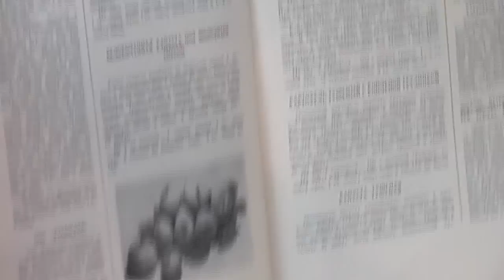Капуста тушеная видео рецепт. Книга о вкусной и здоровой пище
Рецепт из "Книга о вкусной и здоровой пище"

Очищенную капусту нашинковать, положить в кастрюлю, добавить столовую ложку масла, 1/2 стакана воды или мясного бульона, накрыть кастрюлю крышкой и тушить 40 минут. Затем добавить поджаренный лук, томат-пюре, уксус, сахар, соль, лавровый лист, перец и продолжать тушить до готовности, примерно, 10 минут. Когда капуста будет готова, положить в кастрюлю поджаренную с маслом муку, размешать и прокипятить.

Свежую капусту можно заменить квашеной, но в этом случае не нужно добавлять уксус.

На 1 кг капусты — 2 головки лука, 2 ст. ложки томата-пюре, 1 ст. ложку уксуса, 1 ст. ложку сахара, столько же муки и 3 ст. ложки масла